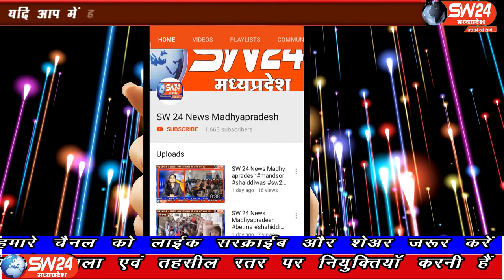SW 24 News Madhyapradesh3shivni#07.05.2020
sw sw24news sw24newsmadhyapradesh livenews news24मध्यप्रदेष के सिवनी जिले में आज एसडीएम अमित सिंह केवलारी ने जिला कलेक्टर के निर्देशानुसार, नगर केवलारी में सुबह 11रू से 5 00 बजे तक चिन्हित दुकानो को खोलने के आदेष दिए है।
सिवनी से महफूज अंसारी की रिपोर्ट